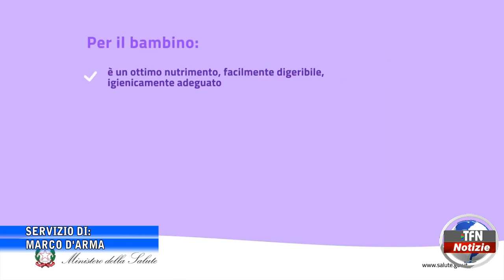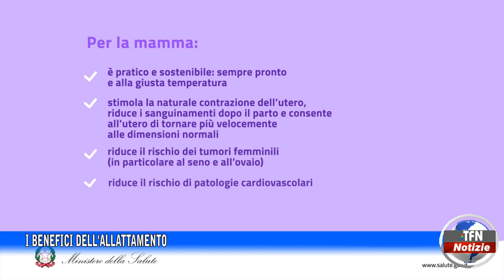I benefici dell'allattamento